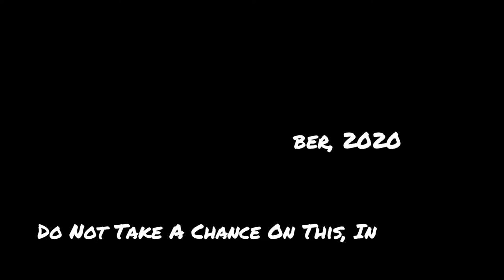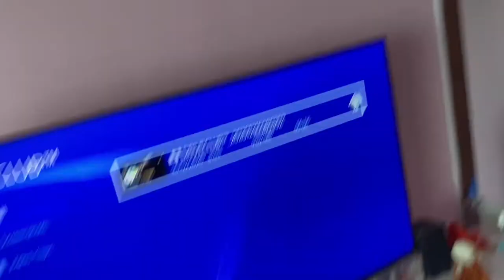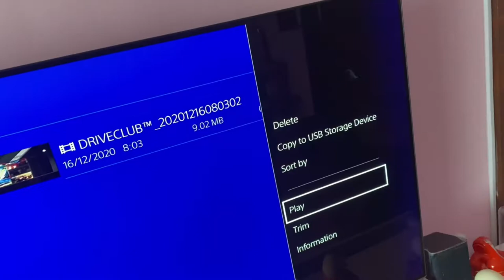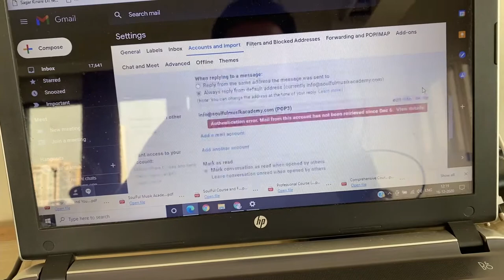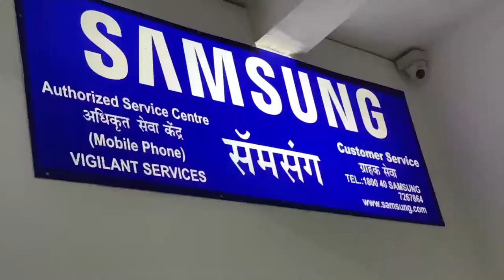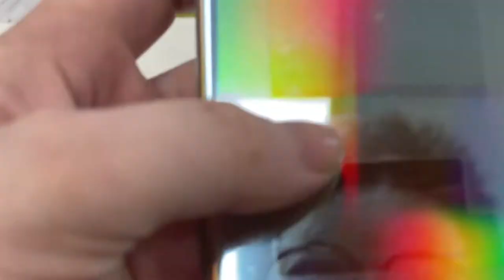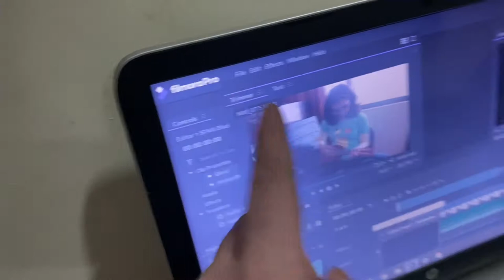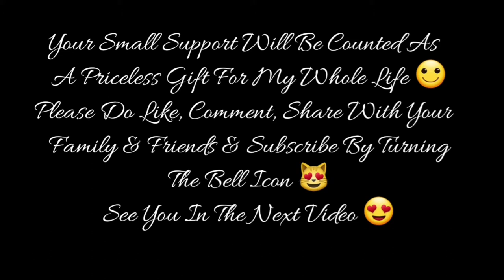DO NOT TAKE A CHANCE ON THIS, IN MUMBAI.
Amazon Music

For Video Recording :
1st Camera iPhone 11 Pro Max
2nd Camera Note 10 Plus
3rd Camera GoPro Hero 7 Black
4th Camera Canon 750D

1) Ford EcoSport
2) Harley Davidson 750 Street Rod
3) Royal Enfield Thunderbird 350

                                                         JIN DHUNDHI TIN PAAYIYAA